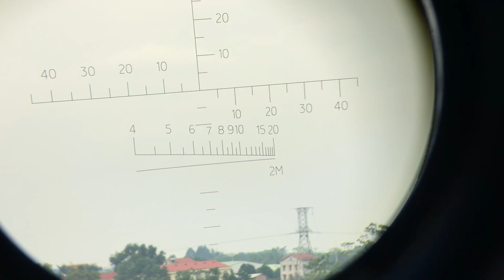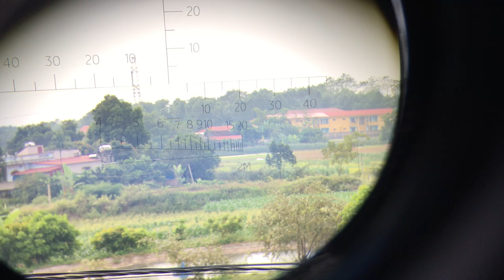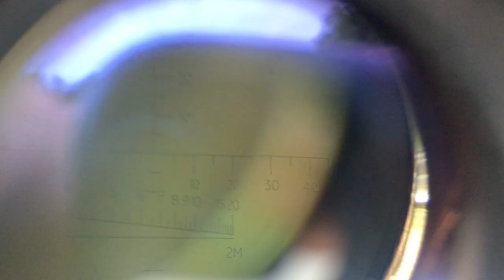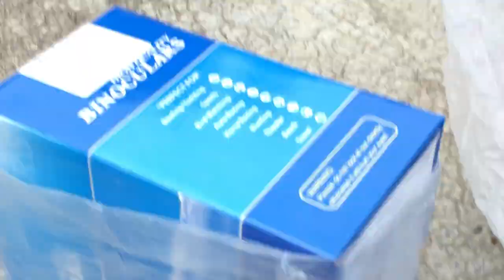HÌNH ẢNH QUAY THỰC TẾ TỪ ỐNG NHÒM CAO CẤP BOSHILE, ẢNH QUÁ NÉT 0916579838, 0383308479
MỜI ANH EM XEM HÌNH ẢNH THỰC TẾ TỪ KHOẢNG CÁCH 1000M QUAY QUA ỐNG NHÒM CAO CẤP BOSHILE. LOẠI ỐNG NHÒM SĂN ONG, DU LỊCH CHO HÌNH ẢNH NÉT NHẤT